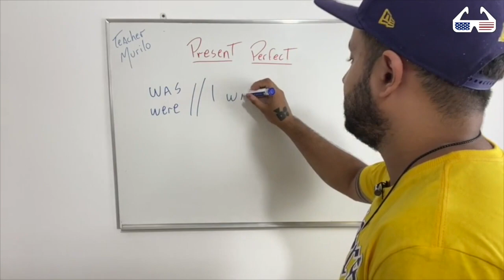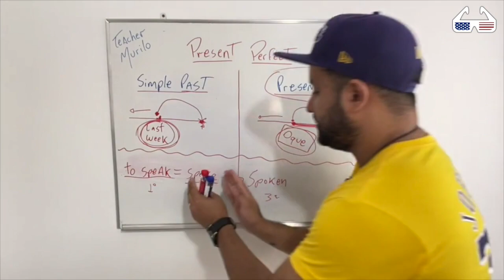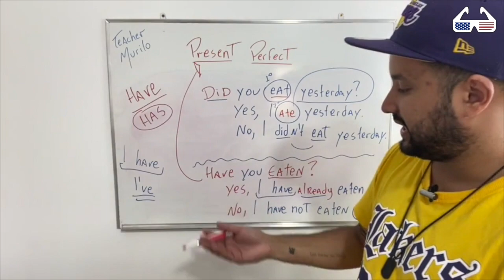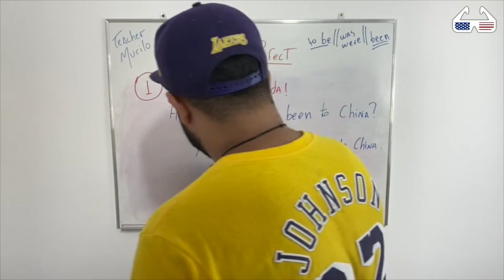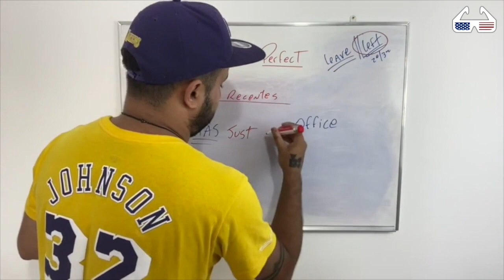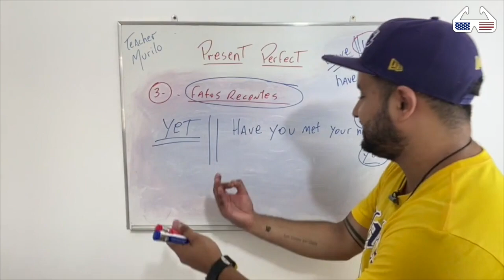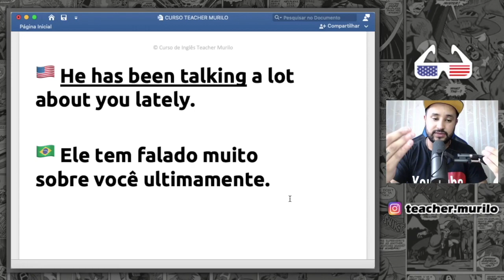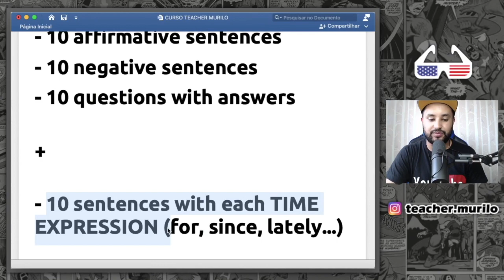Descomplicando o PRESENT PERFECT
O Curso contém:

👉🏻 Uma Jornada de 50 Aulas do Básico ao Intermediário;
👉🏻 Suporte diretamente comigo;
👉🏻 Grupo VIP no Telegram;
👉🏻 Garantia de 7 dias;
👉🏻 Certificado;
👉🏻 Acesso vitalício;

✅ R$ 97,00 (Valor do Curso Completo)

⚠️ NÃO É MENSALIDADE! Você paga o valor uma única vez e tem acesso por tempo ilimitado ao curso!

👉🏻 Pagamento Via Pix, Boleto ou Cartão!

Let's bora?